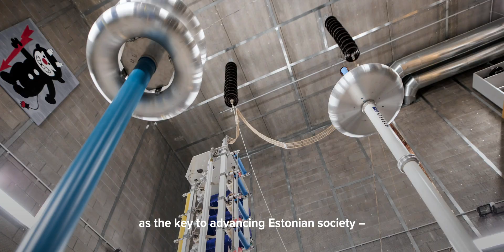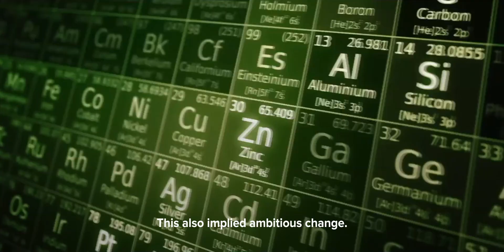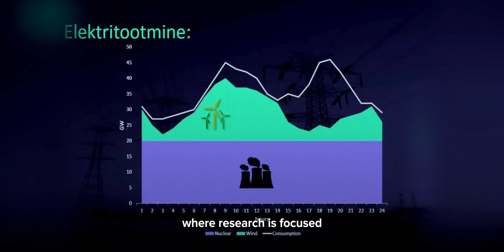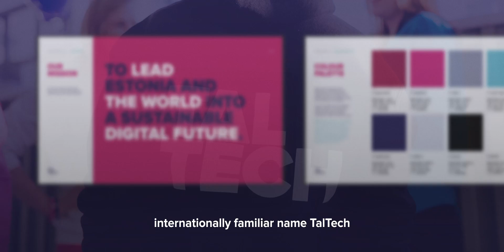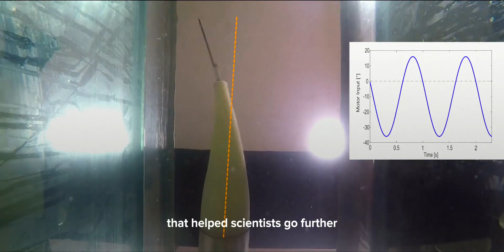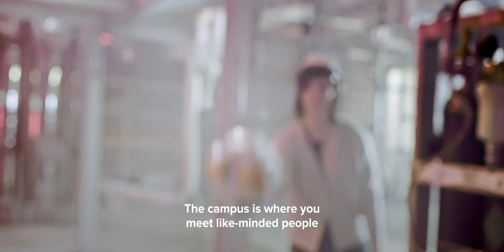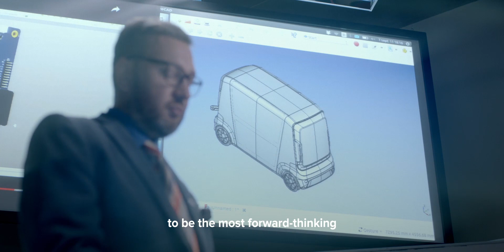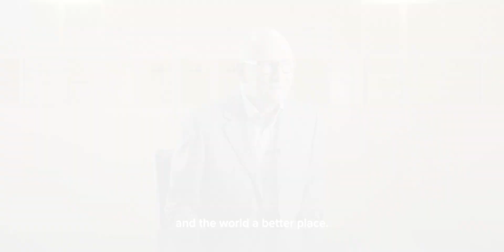Tallinn University of Technology: 2015–2020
2015
Technology has become Estonia's business card. Innovation in the field of e-Government is striving globally and there is an increased belief that even a small country can become big on the planet. Companies commit more into the development and innovation and there is a need for talented people to do so. What's next?

2020
After a five-year journey, Tallinn University of Technology is stronger than ever. The importance of technology and engineering sciences in Estonia shows the constant growth of university funding and has within five years doubled the volume of business agreements. Nowadays study programmes are in line with the needs of the labour market, and TalTech alumni are at the top of the pay scales. Now is the time to look to the next horizon and take a flight to new heights!